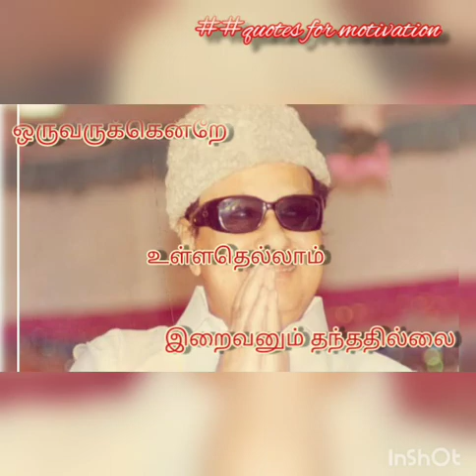MGR motivational whatsapp status- buddhan yesu Gandhi- thathuvam